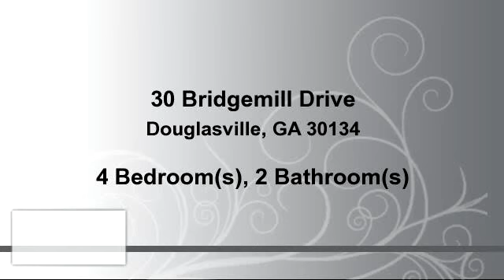Residential for sale - 30 Bridgemill Drive, Douglasville, GA 30134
LOT 35 - THE HARMONY GROVE w/ FINISHED BONUS ROOM, COVERED REAR PATIO, & SIDE ENTRY GARAGE. *Spacious ranch plan* Open great room & Formal dining *soaring cathedral ceilings * Gourmet kitchen *granite countertops* *Stainless steel appliances* Oversized bonus room perfect for a home office, 4th bedroom, or rec room** CONSTRUCTION BEGINNING SEPT 2016. STOCK PHOTOS ARE OF THE SAME PLAN IN ANOTHER COMMUNITY AND ARE FOR ILLUSTRATIVE PURPOSES - SOME FEATURES/FINISHES WILL VARY. Hurry.

Bedrooms: 4
Bathrooms: 2 Bathrooms
Square Feet: 1960
Price: $182,400

08/25/2016 07:45:02 am

Last modified: